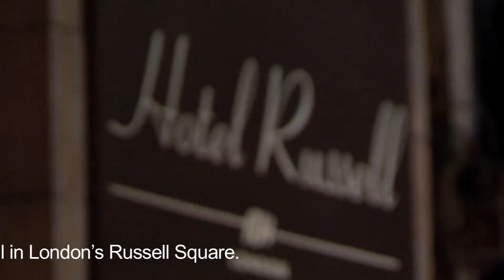8 - VIRTUAL INSTRUMENTS Winners of the Testing and Monitoring Product of the Year 2013 Award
The presentation ceremony for the 2013 Network Computing Awards took place on 14th March at the Hotel Russell in London's Russell Square.  Comedian John Moloney and Event Manager Dave Bonner presented the awards. There was good news for Check Point Software Technologies whose Full Disk Encryption was voted "Security Product of the Year" and "Product of the Year." There were also two awards for Emulex and two for CA Technologies including the prestigious "Company of the Year" award.  Trend Micro's Deep Discovery was voted "New Product of the Year". BT's work for the London Organising Committee of the Olympic Games won them the "Project of the Year Public Sector" Award.  and Roger Greene of Ipswitch won the "Contribution to IT Award."

The organisers thank everyone who supported the awards through being a sponsor, through attending the awards ceremony, through making nominations or casting votes.